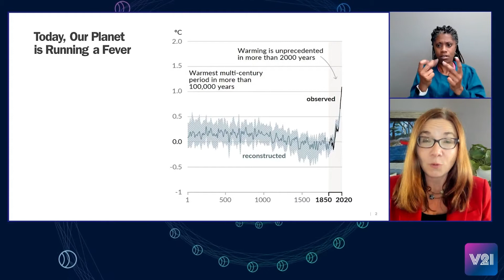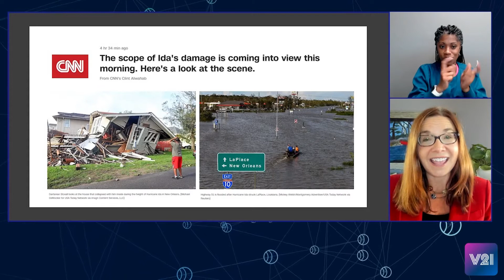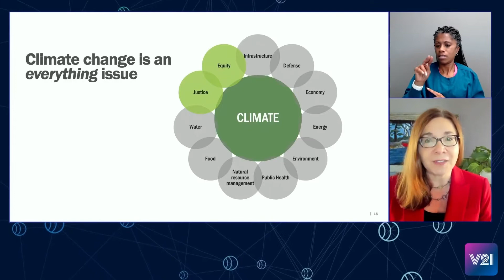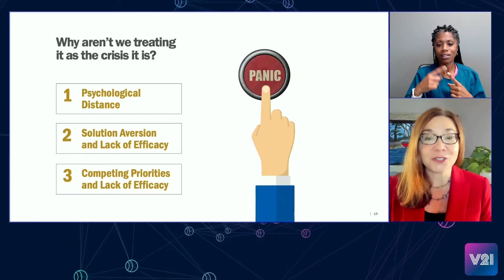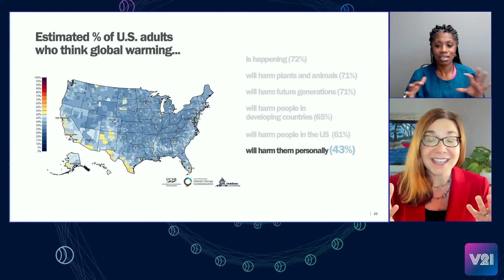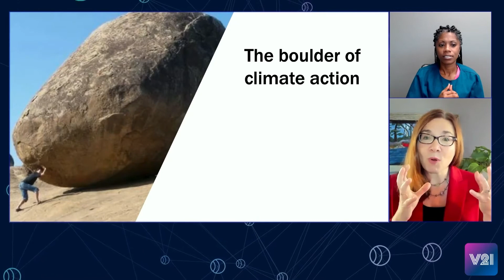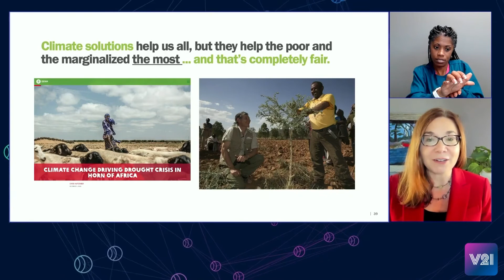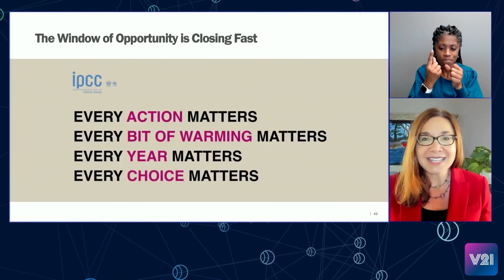KEYNOTE: Professor Katharine Hayhoe: Communicating About Climate Change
Friday, October 8 at 2pm EST

Dr. Katharine Hayhoe, Climate Scientist and Chief Scientist, The Nature Conservancy

Katharine is an atmospheric scientist. She studies climate change, one of the most pressing issues we face today.

“We need to make climate change personal.”

Saving Us: A Climate Scientist's Case for Hope and Healing in a Divided World